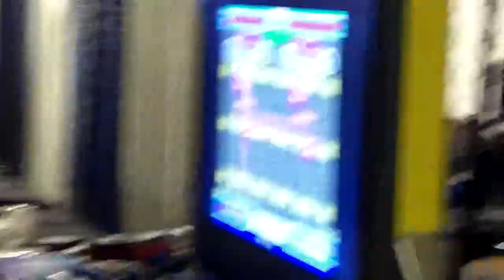Cool People still playing Step Mania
Cool People still playing Step Mania on the touch free video game controllers that We Made .     It always feels so Good to see People using a toy that I've made .